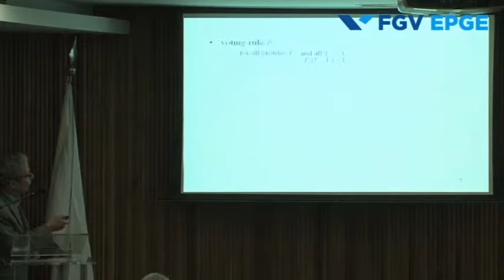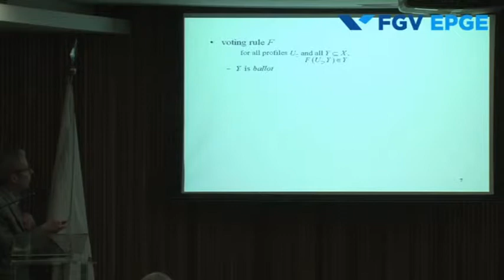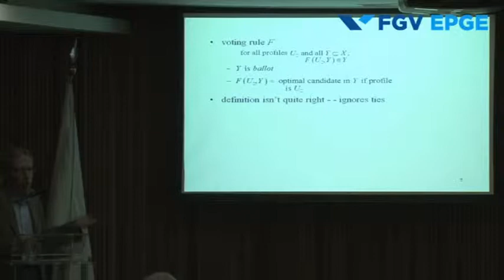FGV/EPGE Palestra “Election and Strategic Voting: Condorcet and Borda” – Professor Eric Maskin (1/3)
A palestra aborda, de forma teórica,  os sistemas eleitorais adotados na maioria dos países para escolha de presidentes, senadores e deputados. O professor Eric Maskin apresentou seus estudos que investigam as propriedades desses sistemas para determinar qual seria o mais desejável.